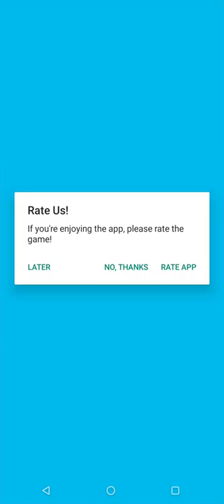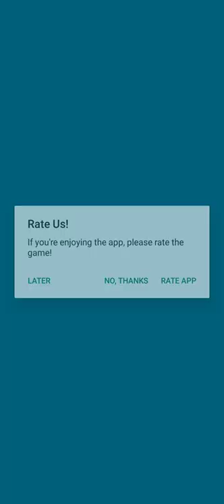Wheel Scale! Android Gameplay Walkthrough Simulator Car Drive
About this game:
Scale your wheels UP or DOWN! Choose between being Powerful or Fast to beat your opponent.